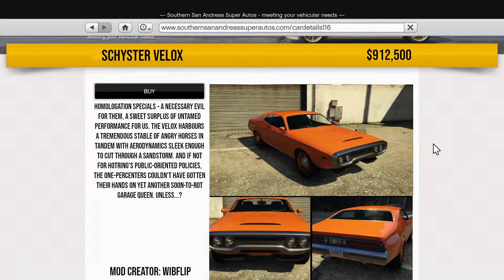GTA 5 - Schyster Velox [Plymoth GTX]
In this video, I will showcase the Schyster Velox. A car for GTA5 that is based on the Plymoth GTX. The Schyster Velox is a mod available for Grand Theft Auto 5. This amazing, lore friendly car was made by WibFlip, and can be downloaded from gta-5mods. com (I can't put links, as YouTube recently striked me for linking to a mod site, and has done this to other Youtubers as well, If you google "Schyster Velox GTA5" You should be able to find it easily!)

Car description from GTA-5 Mods:
Homologation specials - a necessary evil for them, a sweet surplus of untamed performance for us. The Velox harbours a tremendous stable of angry horses in tandem with aerodynamics sleek enough to cut through a sandstorm. And if not for Hotring's public-oriented policies, the one-percenters couldn't have gotten their hands on yet another soon-to-rot garage queen. Unless...?

Mod Credits:
WibFlip - Scratch made model, Tuning Parts, Photos
Skysder - carvariations, Photos
Eddlm - Handling
Dani02 - Glass shards
GogoDG, HeliosAxitro, Sangckrona - Liveries
MyCrystals! - Description
Jon the VGNerd - Schyster Velox name

0:00 - Overview
1:23 - Driving (Stock)
2:32 - Customization
5:14 - Driving (Modded)
7:08 - Outro